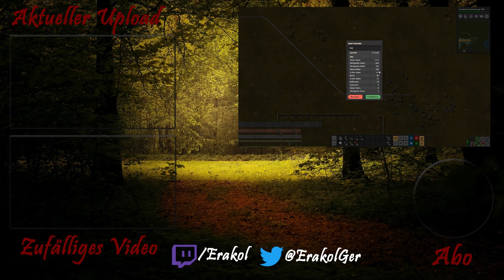[020] Factorio - Megabase - Module & Raketenstart [Deutsch | Gameplay | 0.17.x]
In der heutigen Folge von Factorio bauen wir ein setup um Module herstellen zu können und wir lassen die Rakete starten und beenden das Spiel.

Du möchtest das Spiel selber Kaufen? Oder mal eine Demo Version  versuchen?